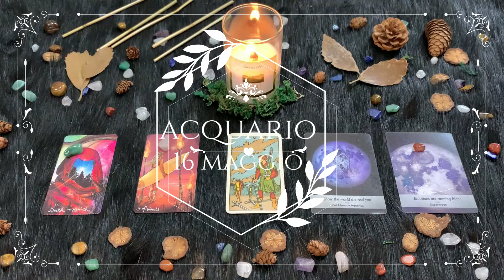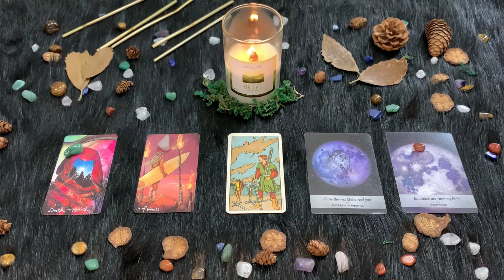| Domenica 16 Maggio 2021| Oroscopo Paolo Fox | Acquario | Weekend romantico insieme!